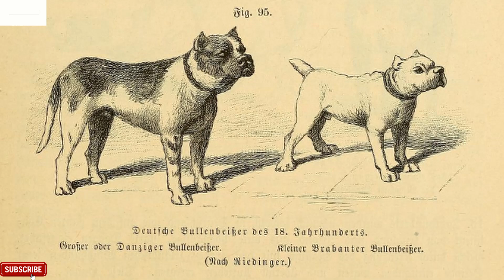Everything About Boxer Sinhalese | Boxer ගැන හැමදේම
A well-made Boxer in peak condition is an awesome sight. A male can stand as high as 25 inches at the shoulder; females run smaller. Their muscles ripple beneath a short, tight-fitting coat. The dark brown eyes and wrinkled forehead give the face an alert, curious look. The coat can be fawn or brindle, with white markings. Boxers move like the athletes they are named for: smooth and graceful, with a powerful forward thrust.

Boxers are upbeat and playful. Their patience and protective nature have earned them a reputation as a great dog with children. They take the jobs of watchdog and family guardian seriously and will meet threats fearlessly. Boxers do best when exposed to a lot of people and other animals in early puppyhood.

Boxer ල බොක්සිං ක්‍රීඩකයෙක් අපූරු දසුනකි. පිරිමියෙකුට උරහිසට අඟල් 25 ක් තරම් ඉහළින් සිටිය හැකිය; ගැහැණු කුඩා වේ. ඔවුන්ගේ මාංශ පේශි කෙටි. තද දුඹුරු පැහැති ඇස් සහ රැලි වැටුණු නළල මුහුණට අවදියෙන්, කුතුහලයෙන් යුත් පෙනුමක් ලබා දෙයි. බොක්සිං ක්‍රීඩකයින් මෙන් ගමන් කරනව සුමට හා සුන්දර, ප්‍රබල ඉදිරි තෙරපුමක් සහිතව.

බොක්සල උද්යෝගිමත් හා සෙල්ලක්කාර ය. ඔවුන්ගේ ඉවසීම සහ ආරක්‍ෂිත ස්වභාවය දරුවන් සමඟ ශ්‍රේෂ්ථ බල්ලෙකු ලෙස කීර්තියක් ලබා ඇත. ඔවුන් මුරකරුගේ සහ පවුලේ භාරකරුගේ රැකියාව බැරෑරුම් ලෙස සලකන අතර තර්ජනයන්ට බියෙන් තොරව මුහුණ දෙනු ඇත. බලු පැටවුන්ගේ කාලය තුළ බොහෝ මිනිසුන්ට සහ අනෙකුත් සතුන්ට නිරාවරණය වන විට බොක්සල හොඳම දේ කරති.